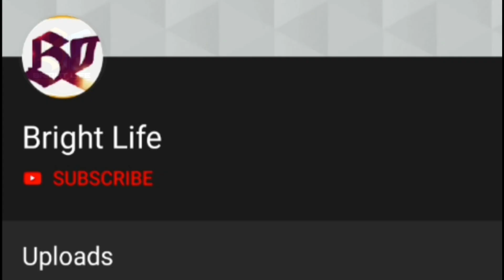നാലാം പ്രണയ വാർഷികം ആഘോഷിച്ചു റബേക്കയും കാമുകനും! താരം പറഞ്ഞത് കേട്ടോ?Rebecca Santhosh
Hi friends

പ്രണയം 5-ാം വർഷത്തിലേക്ക്!